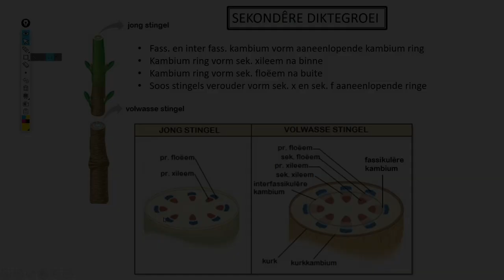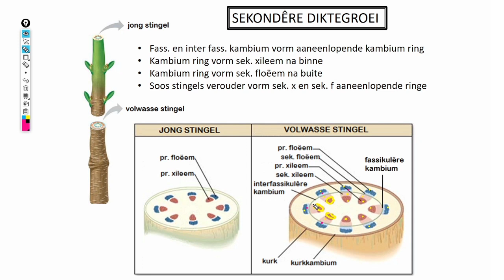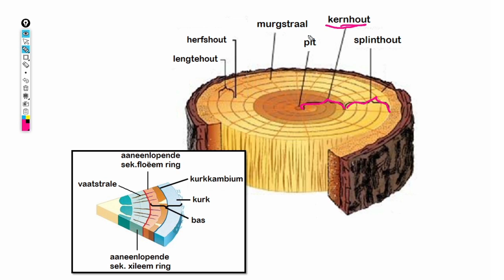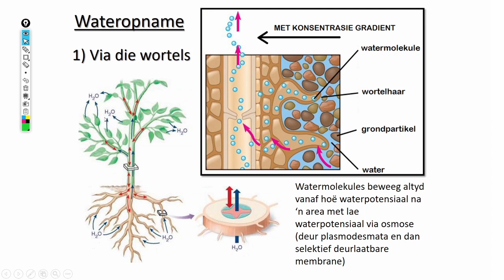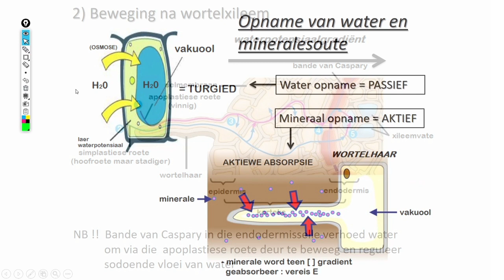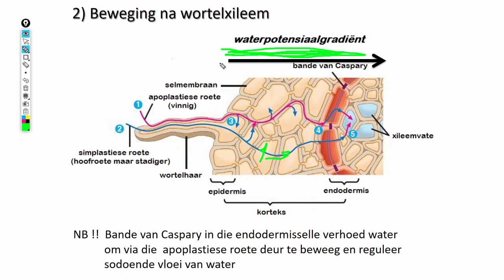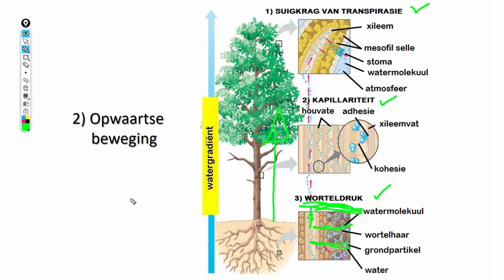Lewenswetenskappe GR10 Ondersteuning en Vervoerstelsels in Plante Les3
Jaarringe en wateropname